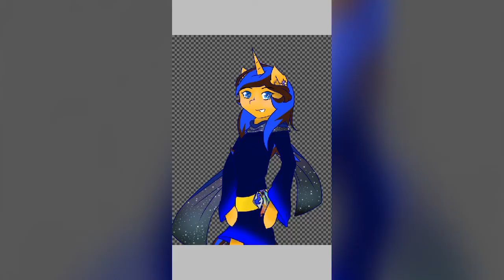Future Star - Speedpaint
This took 4 hours to finish if add the time of the sketch.

App- ibispaint x
Song name- Star!! (Idolm@ster cinderella girls OP)
Editor- FilmoraGo